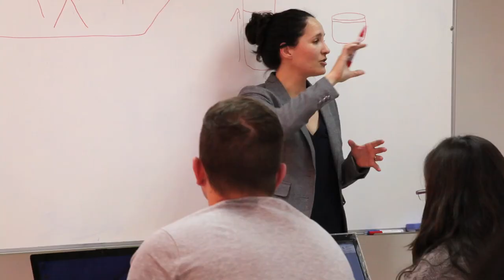Cesur Murcia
Vídeo presentación de Cesur Murcia, Formación Profesional con Titulación Oficial